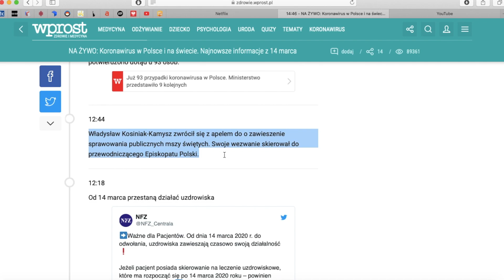Poznań w czasach epidemii